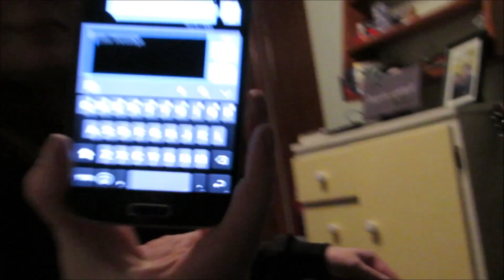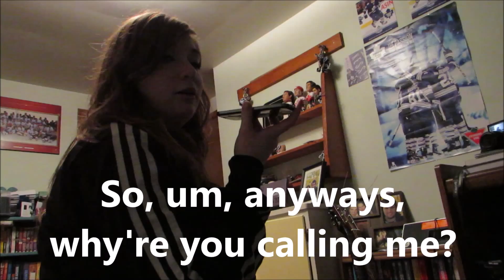MARKIE MARK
Prank calling some guy that left his number on my instagram picture.